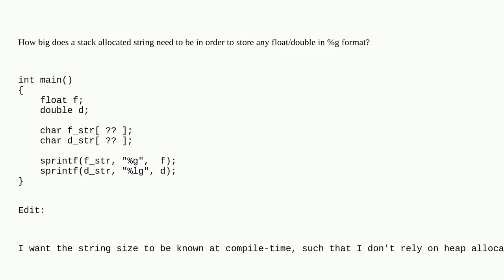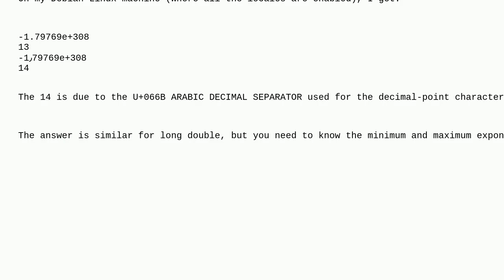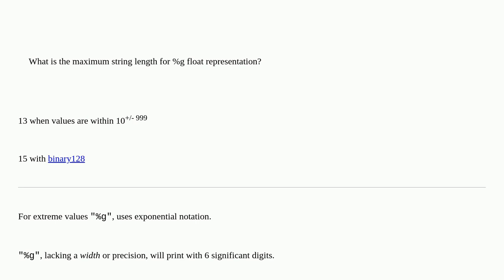What is the maximum string length for %g float representation?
A special thanks goes out to the awesome community

  c floating-point string printf